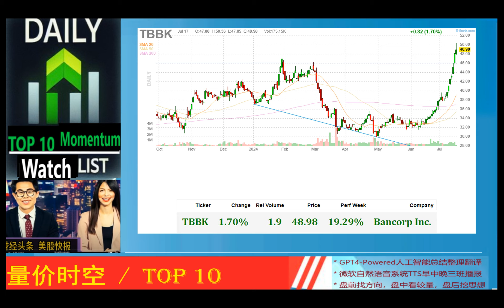Today's TOP 10 Momentum*动能美股精选*2024_07_17_午报 * GRAL,CFG,FULT,LMND,AGL,PLD,CALM,EBS,ABBV,TBBK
GRAL 8.48% 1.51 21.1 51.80% GRAIL Inc.
CFG 4.17% 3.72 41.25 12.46% Citizens Financial Group Inc
FULT 3.56% 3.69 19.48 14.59% Fulton Financial Corp.
LMND 2.62% 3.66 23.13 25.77% Lemonade Inc
AGL 3.28% 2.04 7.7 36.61% Agilon Health Inc
PLD 5.29% 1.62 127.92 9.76% Prologis Inc
CALM 6.02% 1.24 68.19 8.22% Cal-Maine Foods, Inc.
EBS 1.04% 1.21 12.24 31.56% Emergent Biosolutions Inc
ABBV 3.55% 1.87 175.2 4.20% Abbvie Inc
TBBK 1.70% 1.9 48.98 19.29% Bancorp Inc.

Objective: Watch List for top 10 momentum stocks
Timing: potential intraday or short term opportunities